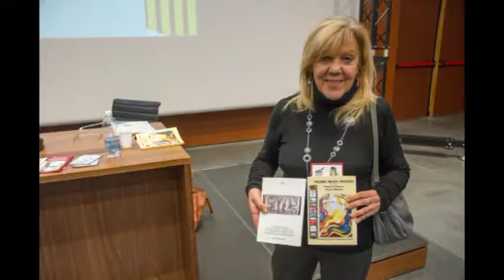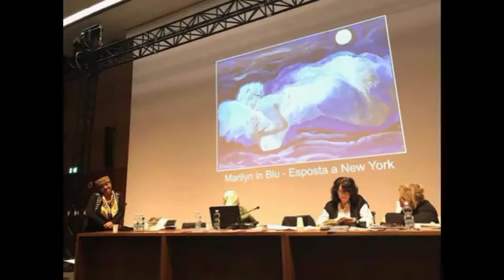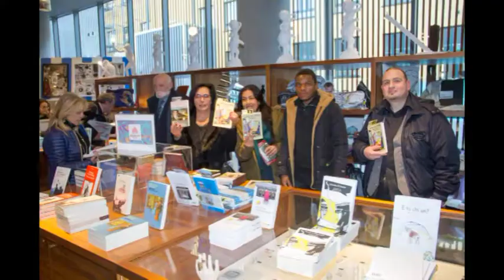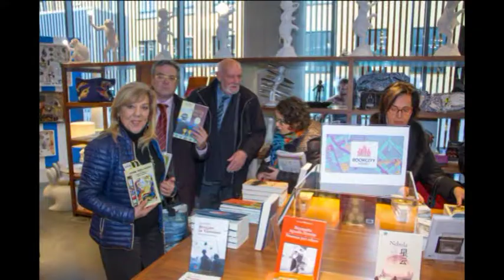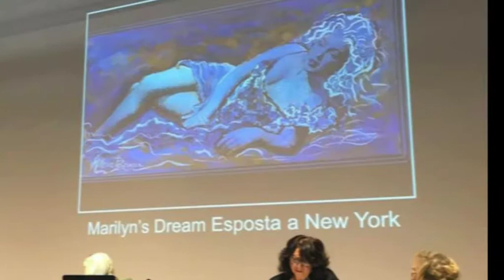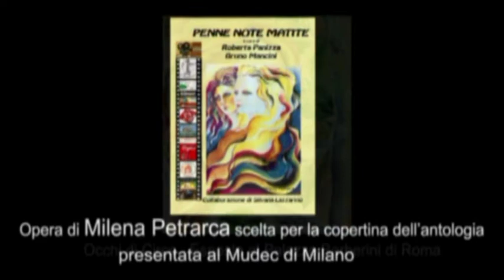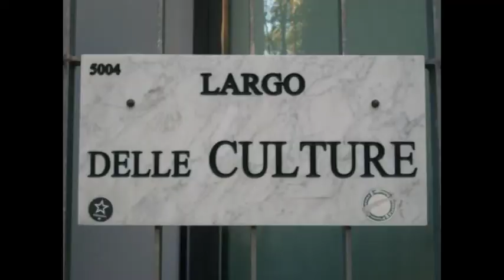MUDEC DILA Otto mlioni Petrarca TUTTO